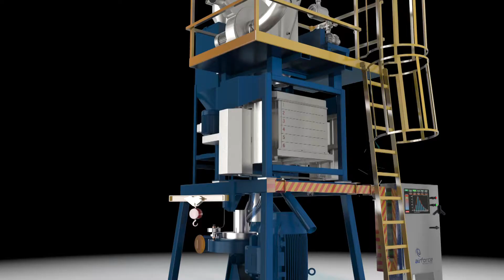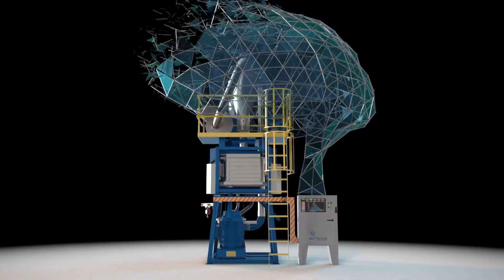Orenda Pulverizers Europe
Orenda pulverizing/gringing equipment has a longstanding track record for producing consistently high-quality plastic powders for rotomolding, compounding, mixing, recycling, and other processes. Our pulverizers/micronizers reduce the size of Polyethylene, PVC, Nylon, PET, PP, UHMW and more.

Our equipment is engineered and manufactured to the highest quality standards to ensure it will excel at handling even the most demanding applications. The technical specifications for our pulverizing/micronizing systems are developed by qualified engineers under intense factory and field-testing conditions. The result is equipment that is durable, reliable, easy to maintain and simple to operate – providing years of trouble-free service.